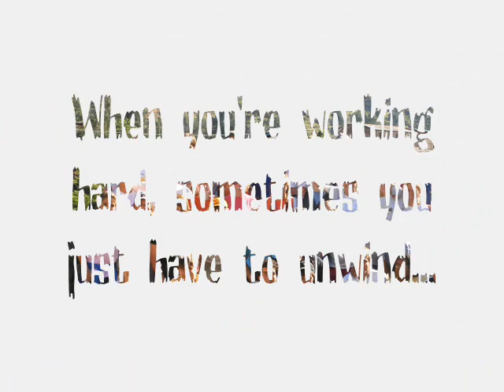Peru 2007 - the wild side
the funny things people did in peru